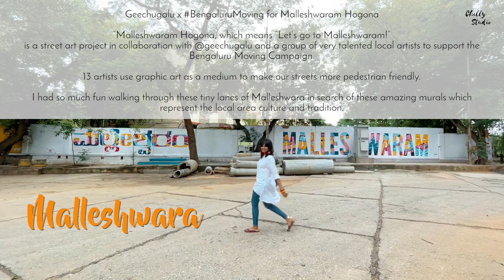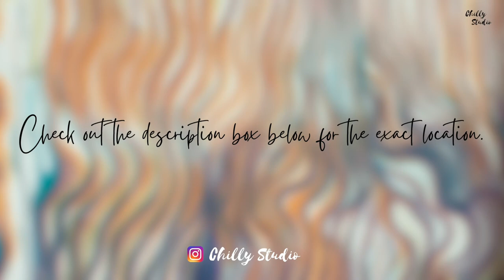Street Art in bengaluru | Malleshwaram Hogona | Malleshwara | Things to see in Bangalore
Geechugalu x BengaluruMoving for Malleshwaram Hogona

“Malleshwaram Hogona, which means “Let’s go to Malleshwaram!” is a street art project in collaboration with @geechugalu and a group of very talented local artists to support the Bengaluru Moving Campaign.

13 artists use graphic art as a medium to make our streets more pedestrian friendly.

I had so much fun walking through these tiny lanes of Malleshwara in search of these amazing murals which represent the local area culture and tradition.

ART TRAIL👇🏼

Concept: “Greetings from Malleshwaram”
Artist: Saksham Verma @sakshamvrma

Concept: “Svagata”
Artist: Girija Hariharan @2flatbrush

Concept: “Once upon a time there were
sampige trees all around”
Artist: Chandana B.V. @chandanabv

Concept: “Malleshwaram’s sparrows”
Artist: Spandana Vella @spandana.vella

Concept: “Kaapi kudithiya?”
Artist: Enoch Dheeraj Ebenezer @knockknock.enoch

Concept: “Pourakarmika”
Artist: Parameshwar Waran @param.art

Concept: “Within her stride”
Artist: Anpu Varkey @anpusan

Concept: “Gejjeya nada”
Artist: Shreevyas @vyas_bs

Concept: “Malleshwaram in a glimpse”
Artist: Meghana Yeri + Dhanush Kiran @meghanayeri

Concept: “Post it!”
Artist: Abhijeet Rao @raopole

Concept: “Sakkare kaddi”
Artist: Shivu Mahesh @shivu.mahesh

Concept: “Putting the mull in Malleshwaram”
Artist: Amitabh Kumar @papinevla

To know more in detail about the concepts click on the link in @geechugalu bio.

Photography Concept and editing @chillystudio